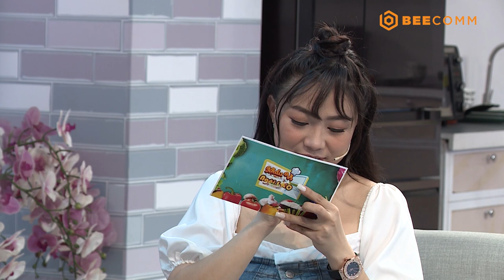KHẨU VỊ NGÔI SAO 143 | Lê Huỳnh khoe sức khỏe lúc nào cũng dồi dào nhờ có bà xã nấu ăn ngon